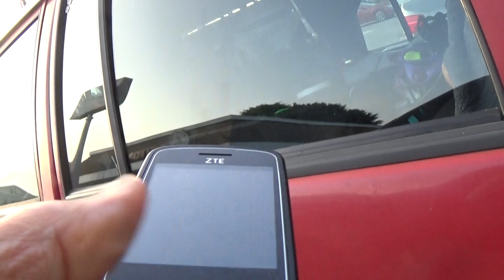Domino - Angie + Joe Nania 10-30-2018 donut shop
JOE NANIA visits his friends ANGIE ADE and her little  dog DOMINO on Tuesday morning October 30 2018 at the doughnut shop